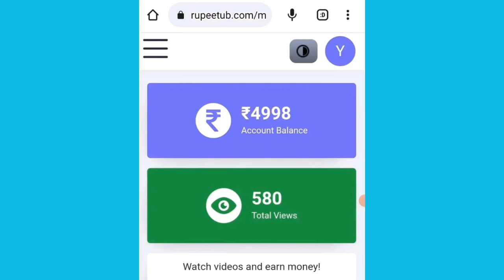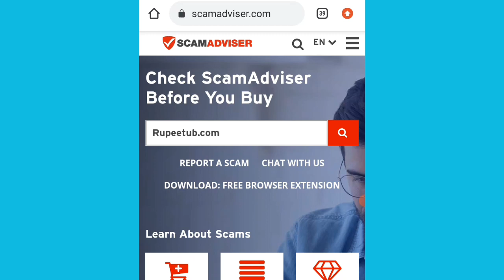RupeeTub website real or fake | rupeetub withdraw proof | rupee tub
RupeeTub Real or fake website with proof